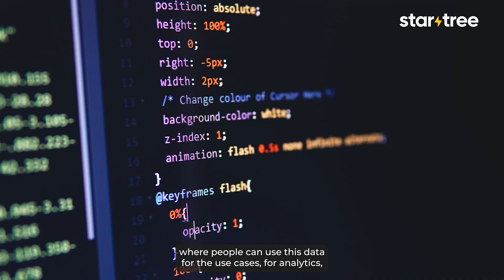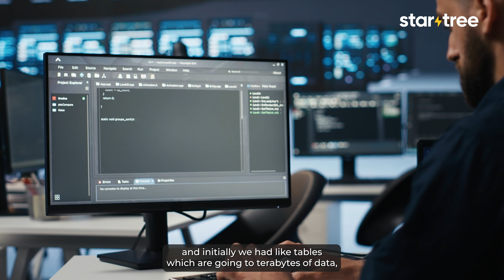Blinkit: Observability with Apache Pinot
| Sub | Discover how Blinkit uses StarTree Cloud, powered by Apache Pinot, to provide real-time analytics for its quick commerce site. Blinkit, part of the Zomato family, delivers groceries, meals and gifts for over 24 million users across India. Hear how Blinkit uses real-time analytics for experimentation, observability, and alerting, and how these capabilities were critical moving Blinkit from a day or two delivery model to a 15-minute delivery model.
If you want to see if StarTree is right for your business you can get started with a free account:

ABOUT STARTREE
StarTree, powered by Apache Pinot: real-time analytics for user-facing apps. Discover the latest technical developments, trends, and use cases for real-time analytics straight from our engineers and open source developers, and your fellow industry colleagues and practitioners.

StarTree is uniquely positioned to bring you fast, reliable and fresh perspectives on the shift from batch to real-time analytics, and from internal-facing to user-facing applications.